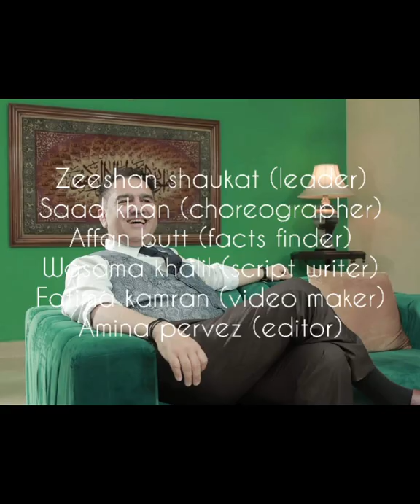Documentary on Haseeb khan (actor)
created by Usama Ali